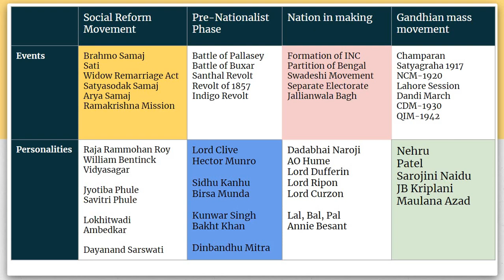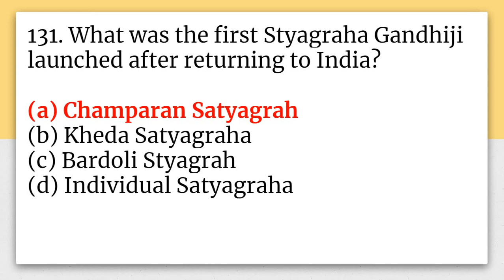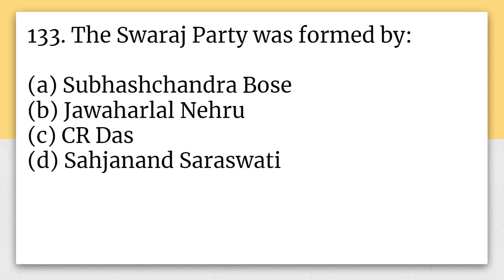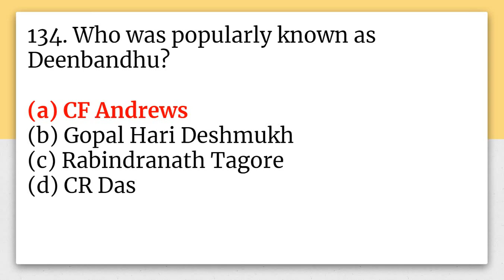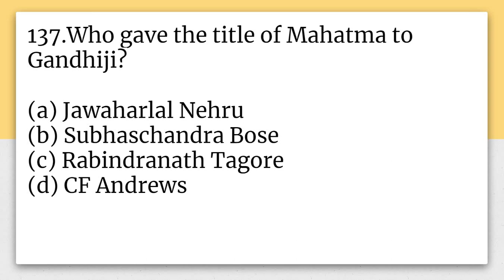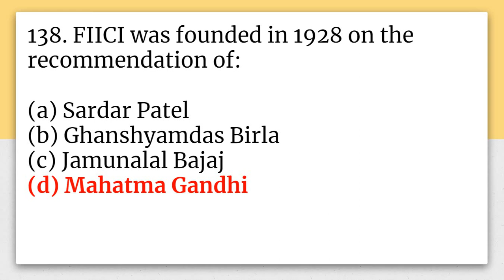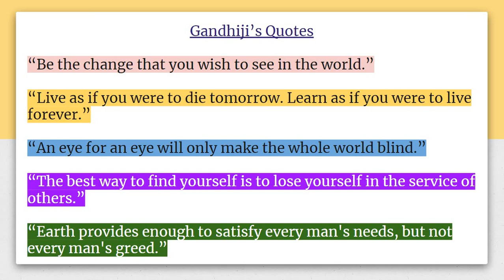TISS NET 2021 GK Important MCQs for practice-15(History)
If you found this series helpful consider donating: G-pay: 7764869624